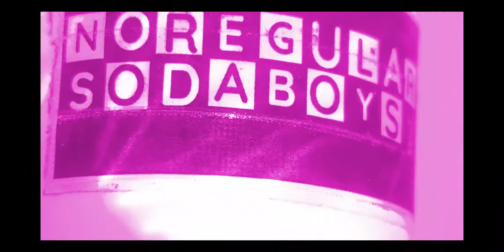Big Pimp - Faded Anthem [Official Music Video]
*Swimming in a Pool full of Codein ;)
*This going be on the 5th TAPE

S/O my brother J for shooting this DIELIT! shit